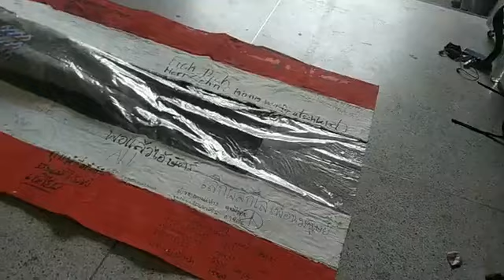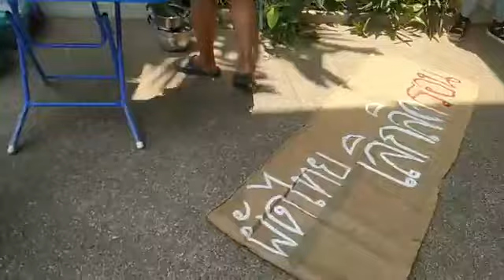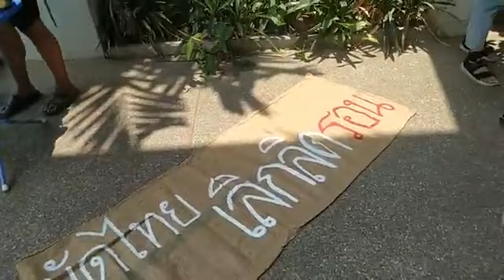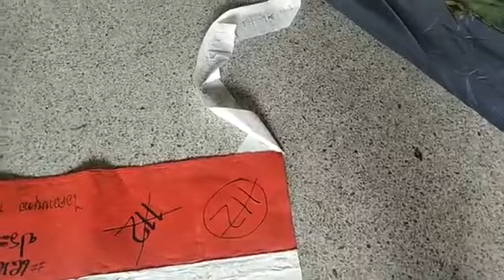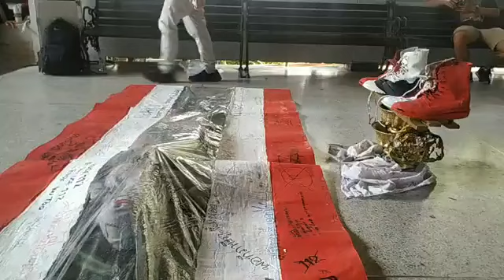แด่ .. คณบดี สลิ่ม 🔴 EP.1 🔴 Art History in Your Area ที่ คณะวิจิตรศิลป์ ทีมมช ประชาคมมอชอ Mar 31